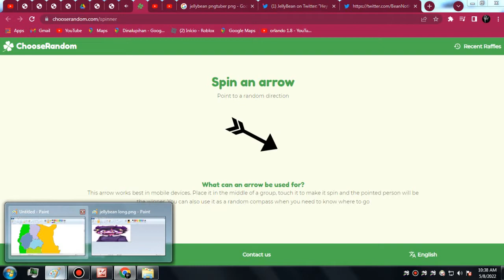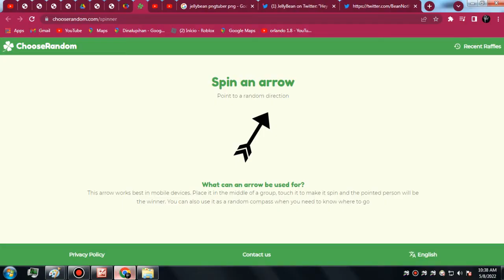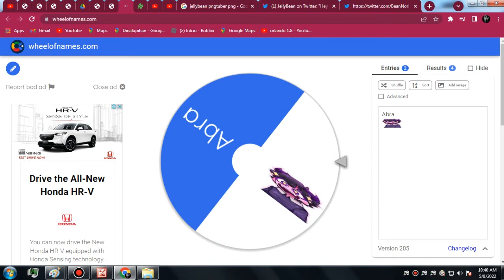Cordillera Administrative Region Battle Royale!